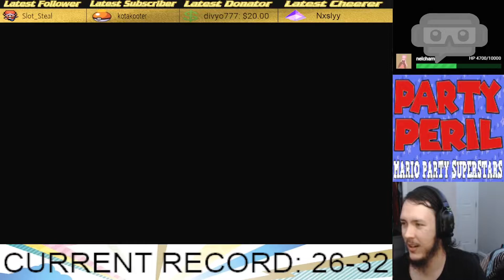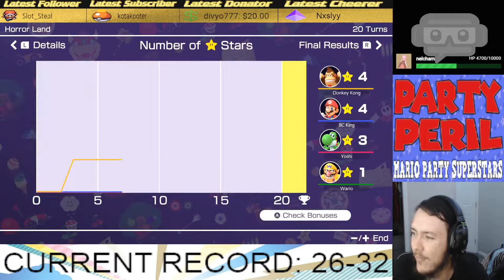Party Peril Episode 59: Mario Party Superstars - Horror Land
BECOME A MEMBER TO UNLOCK EXCLUSIVE CONTENT AND MORE!